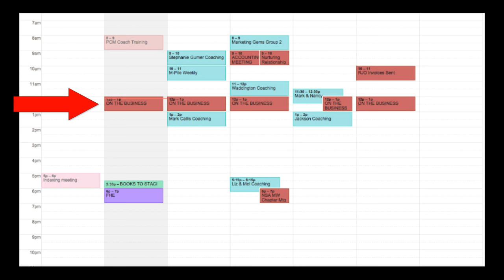Are you missing this Important Small Business Marketing Meeting… with YOURSELF?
You say you don't have time to market. Marketing Speaker Jim Ackerman says he hears that all the time from small business marketers. He says that's hogwash. You don't TAKE TIME to market… and here's his tip for overcoming that business-stifling problem...